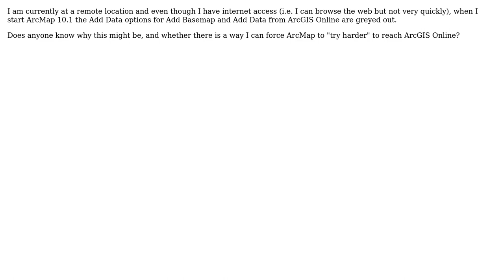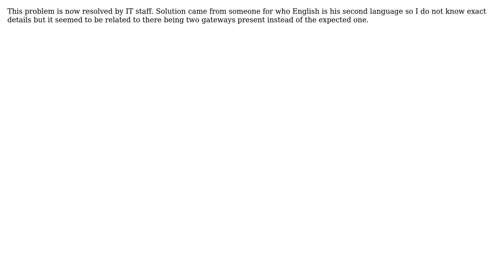GIS: How does ArcMap decide ArcGIS Online and Basemaps are not reachable?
With thanks & praise to God, and with thanks to the many people who have made this project possible! You are responsible for your own actions.